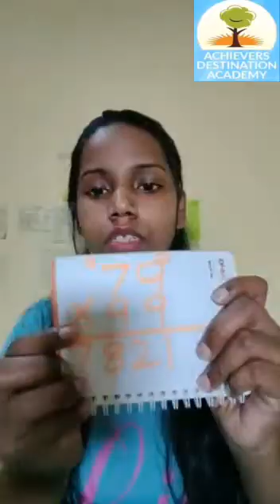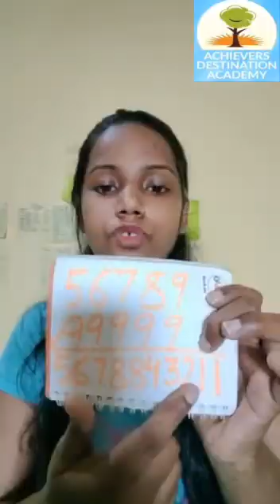ADA Vedic Maths Demo by Ms.Nisha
📚 Introduction to Vedic Maths: Formula and Advantages
In this video, we introduce you to the world of Vedic Maths, an ancient system that simplifies complex calculations. Learn about the powerful formulas that make mental arithmetic quick and easy, enhancing problem-solving skills and boosting confidence in mathematics. Whether you're a student or a math enthusiast, discover how Vedic Maths can help you excel!

🔍 What You'll Learn:

Introduction to Vedic Maths
Key advantages of learning Vedic Maths
Simple yet effective Vedic Maths formulas for quick calculations
✨ Why Vedic Maths?

Faster calculations
Improved concentration
Enhances problem-solving skills
Develops mental agility

🎓 Achievers Destination Academy – Empowering young minds with advanced learning techniques!